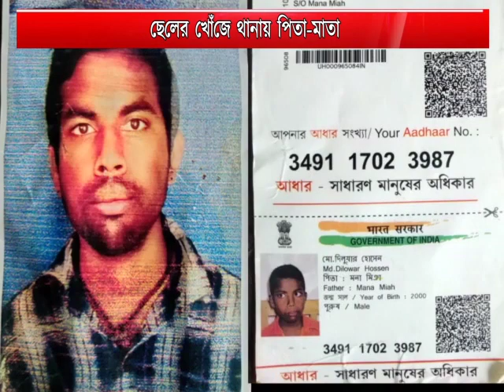ছেলের খোঁজে থানায় পিতা-মাতা